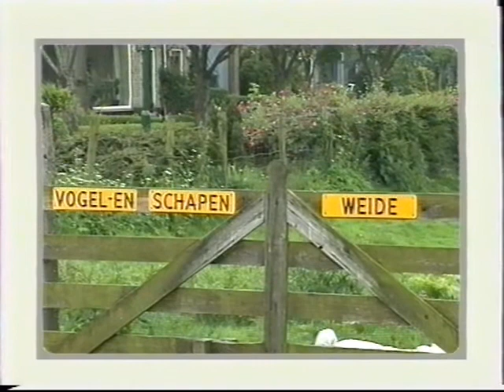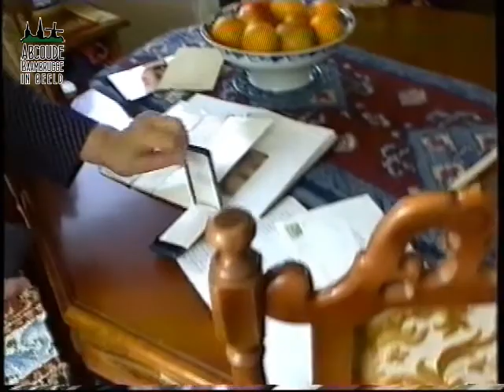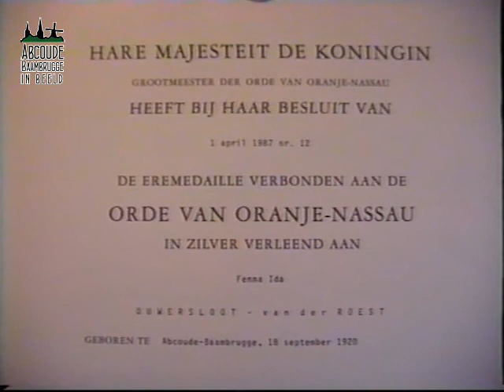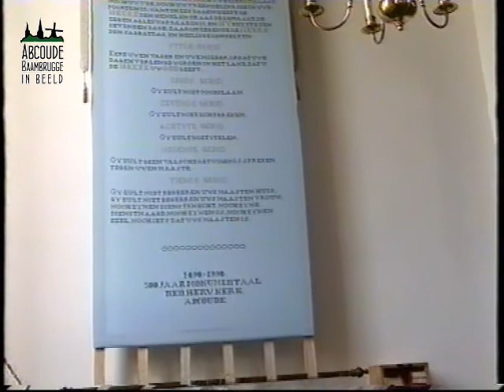Documentaire over Cees en Femmy Ouwersloot te Abcoude. DEEL 2